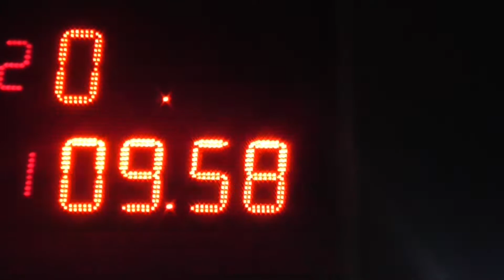19/08/2017 300 Libre El Canal De Todos Picadas De Avellaneda